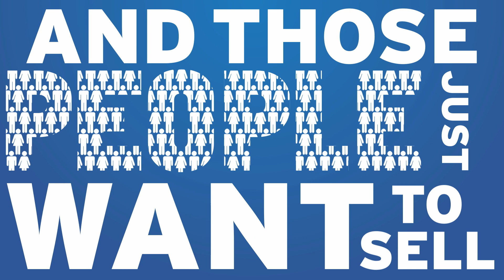Sell Your House Quickly with Quick Move Now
If you want to sell your home quickly, visit the UK's leading home buyer's website, where property is bought fast for cash. Quick Move Now can buy your house quickly and with no hassle. If you've found your perfect home and are looking to sell fast, we can turn property into cash in as little as seven days.